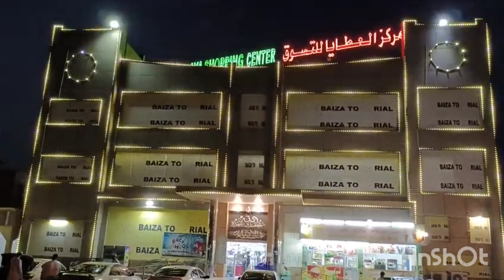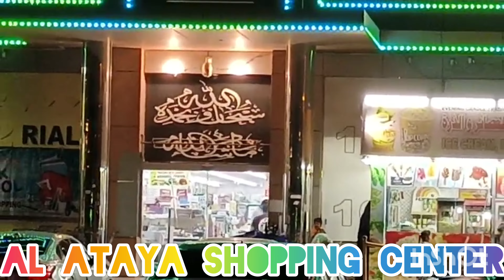AL ATAYA SHOPPING CENTER LIWA.